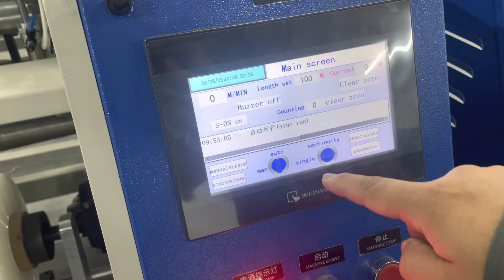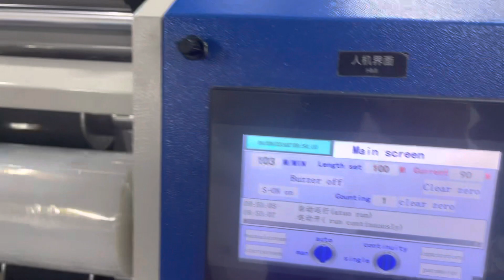Automatic 500mm Stretch Film Rewinding Machine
✅Automatic 500mm Stretch film rewinding machine testing for Sri Lanka customer before shipment in our workshop.🌼🌾🔥